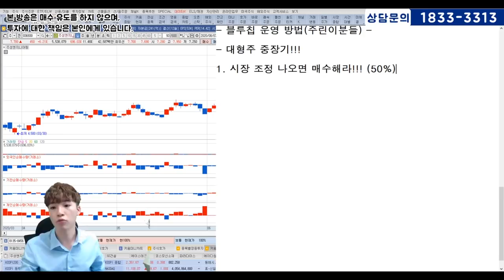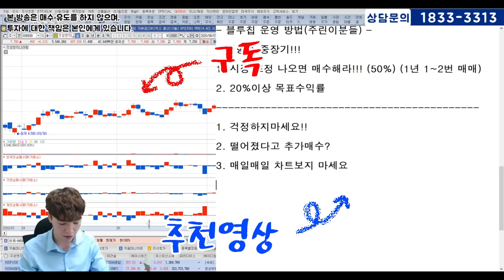주린이를 위한 블루칩 운영꿀팁_대형주 중장기 공략과 대응하는 방법!